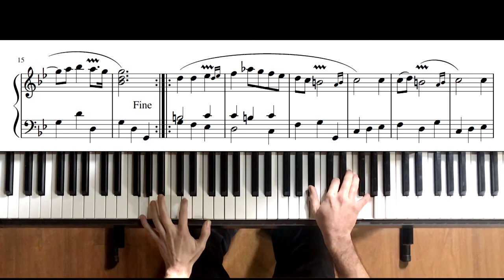Handel - Menuett in G minor - HWV434-4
Mariano Vazquez, piano